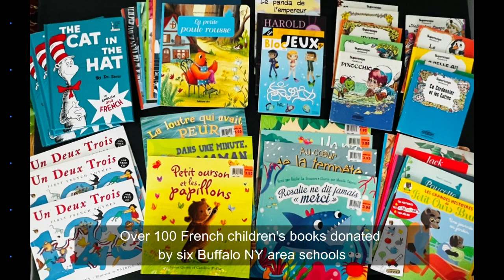2023 Year in Review | Thank You Supporters!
What a year! We thank everyone who fueled our mission in 2023. Your support has led to numerous success stories and transformed the lives of underserved children. Thank you!